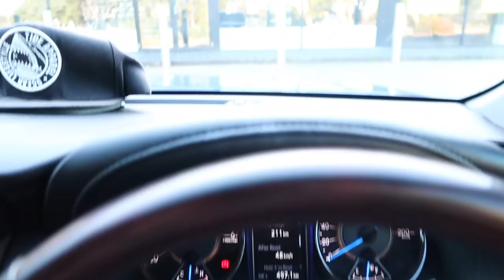First Time I Have Ever Caught One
Part 1 of the weekend adventure.
With Western Australia making social distancing mandatory i decided the best way to combat this was a weekend up the coast away from people with just myself and my fishing gear. Lots of fun had and amazing time spent on my own away from everything and the chaos around us.

With all my time spent fishing for years and years to still catch a new species is such a rush. Part one of this weekend is just a warm up! it gets crazier from here so keep and eye out for it coming soon.

Gear used:

Rod: Yamaga Blanks Blue Sniper 106H

Leader: Prototype 100lb